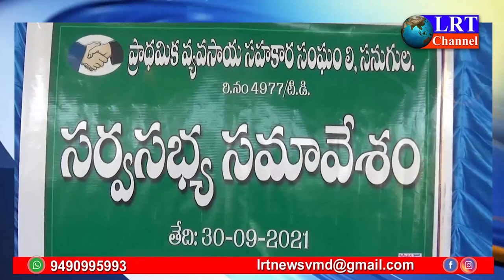సనుగుల గోవిందరాజస్వామి దేవాలయ సమీపంలోని కళ్యాణ మండపంలో సింగిల్విండో సర్వసభ్య సమావేశం || LRT NEWS